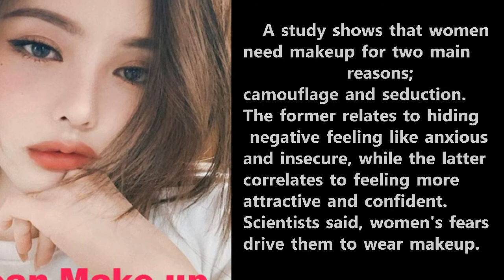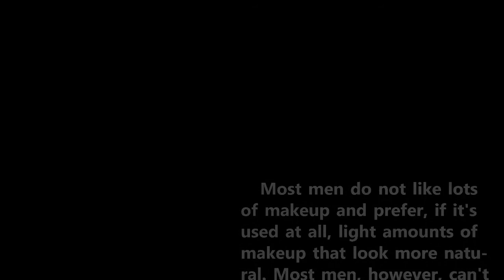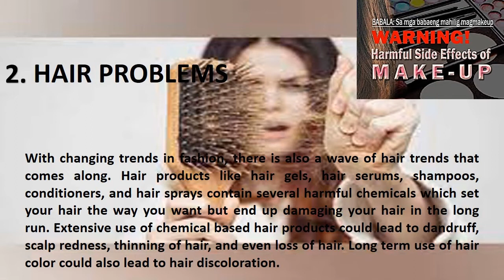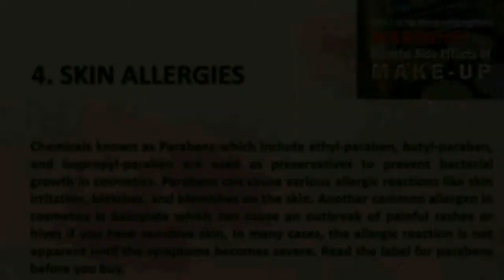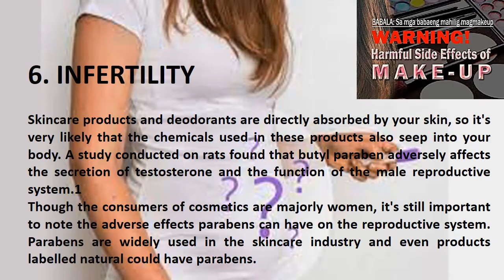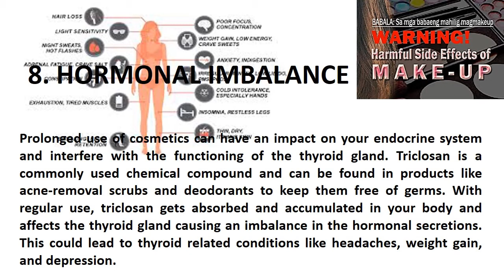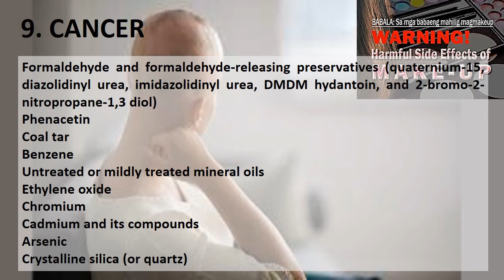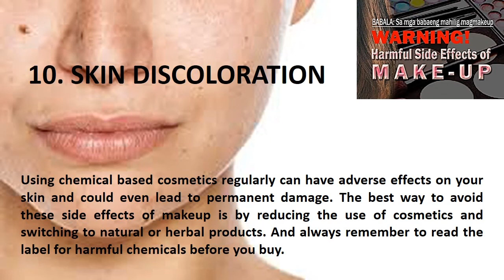Harmful Side Effects Of Makeup (Mapanganib na dulot ng Makeup)